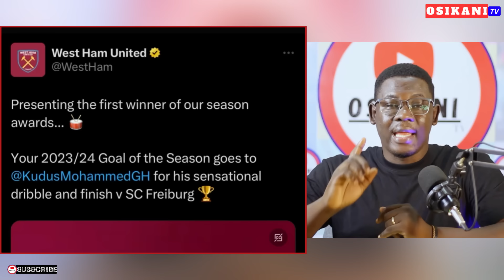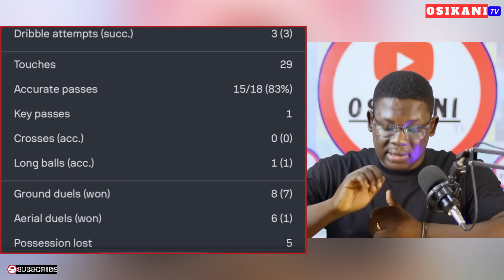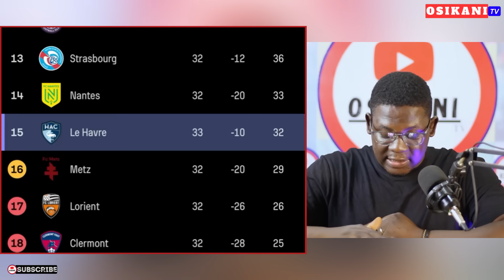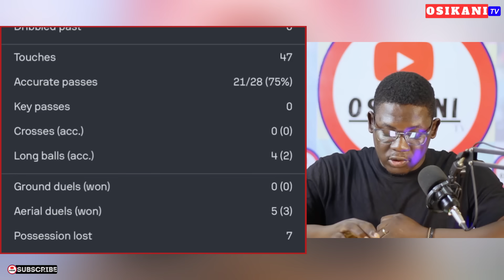GOOD NEWS🇬🇭: MOHAMMED KUDUS GOAL WINS GOTS…ANDRÉ AYEW FOR AWARD…NEW DEFENDER…MORE BLACK STARS & U17